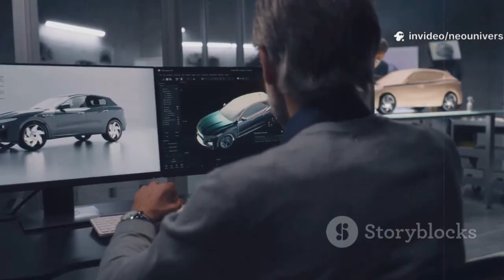Breaking: Koenigsegg CEO Drops Bombshell — The Dark Matter Engine Is Real!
🚨 BREAKING NEWS from Koenigsegg! CEO Christian von Koenigsegg just revealed something the automotive world never saw coming — the Dark Matter engine is REAL... and it's already changing everything we thought we knew about performance engineering. 🛠️⚡

In this jaw-dropping announcement, we unpack:
✅ What the “Dark Matter” engine actually is
✅ How this ultra-lightweight, compact powerhouse is rewriting hypercar standards
✅ Why it could replace traditional engines in future Koenigsegg models
✅ The insane specs, torque numbers, and efficiency metrics
✅ What this means for the future of internal combustion and EV tech 🧠⚙️

🔥 Koenigsegg has always pushed the limits — from the Jesko to the Gemera — but the Dark Matter engine might be their most radical leap yet.

💡 Could this be the beginning of the end for conventional engines?

🛞 Tag a car enthusiast — this changes the game.